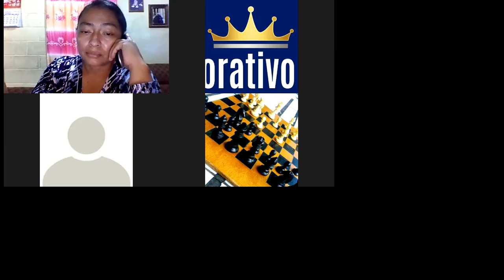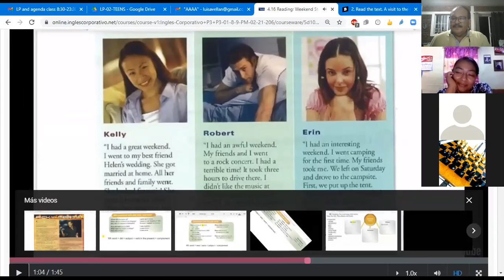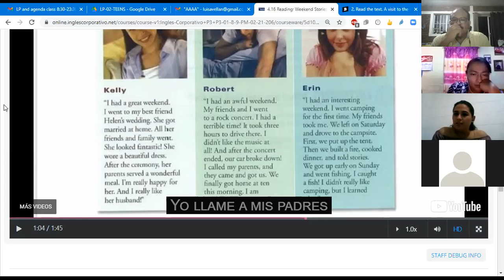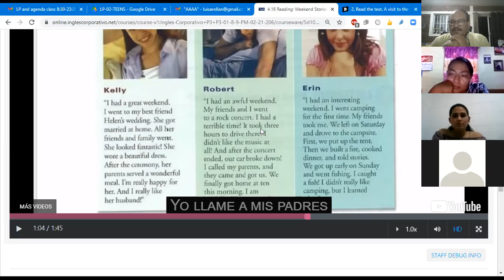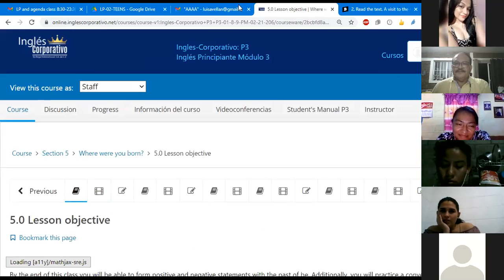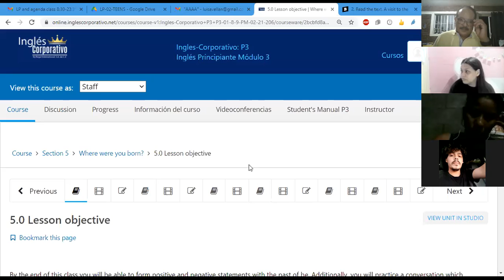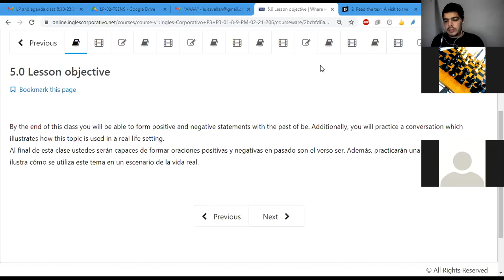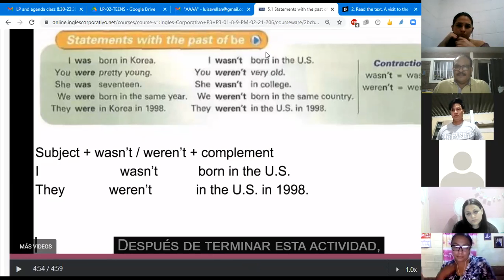Ingles Corporativo- Class 12 Reading: Weekend Stories P3-01-8-9-PM-02-21-206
Develop skills in reading for main ideas and details. Reading: Weekend Stories